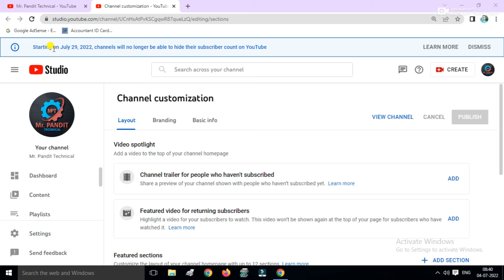Subscriber count on Youtube//Subscriber unhide